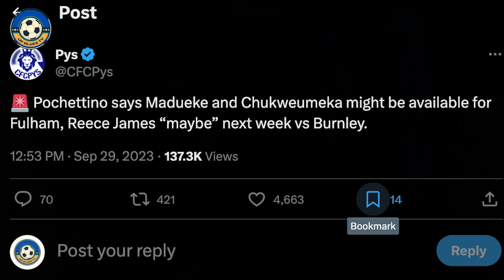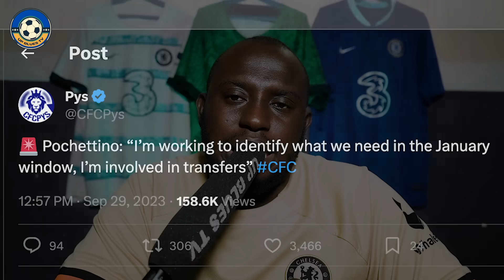Chukweumeka and Madueke Return Against Chelsea vs Fulham, Pochettino Press Conference Today,